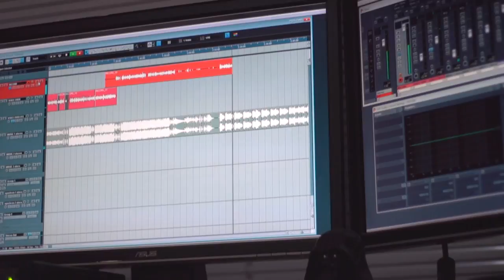STAN‡CA ZOO VOL.II